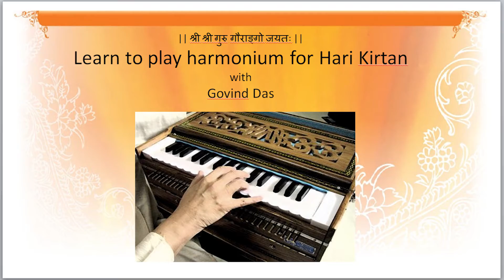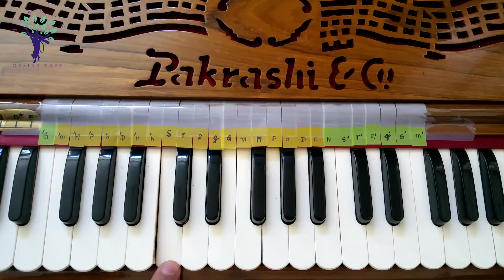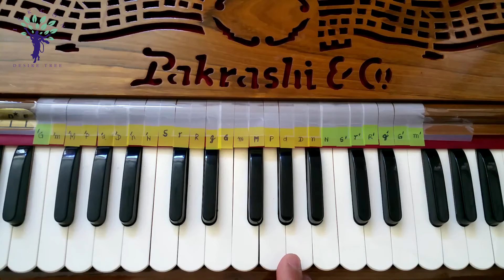Harmonium Tutorials on Vaishnav Bhajans Sa21 Hare Krishna Raag Darbari Asavari Late night Mid